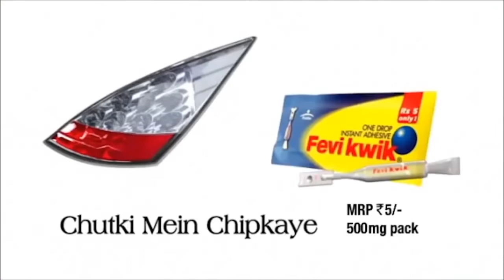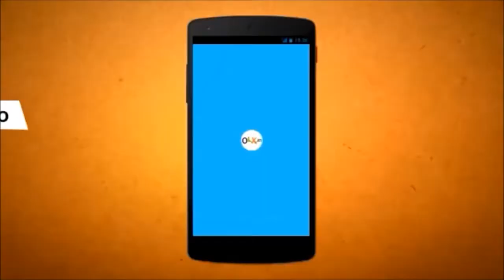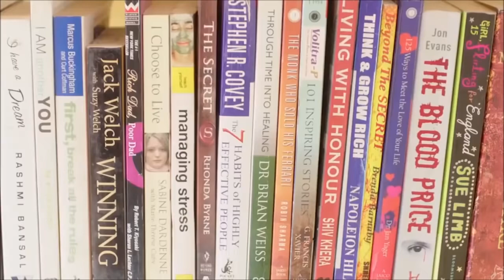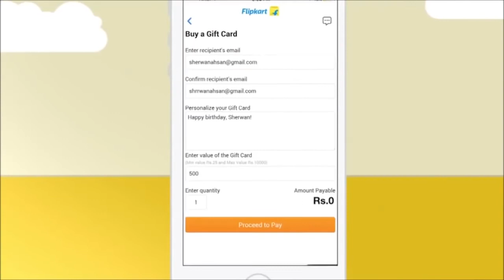7 Most Funny Indian TV ads of 90's